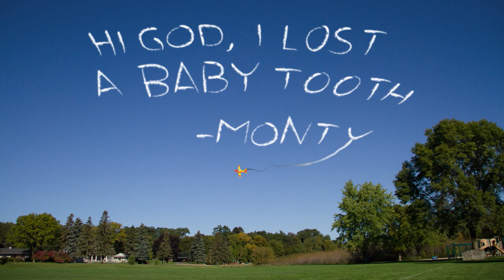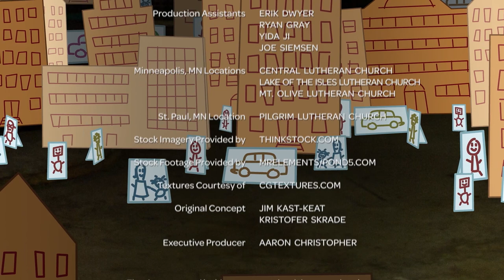Whirl: Ada & Friends Vol. 5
Winging a Prayer (Prayer) / The Broom (Belong) / Extra Agitation (Servant) / Blind Bind (Sight) / Most, Most Important (Neighbor) / Over Offering (Appearances) / Play Grounded (Endings) / Pomp and Circus Pants (Kingship) / Chromo-Bots (Possessions)